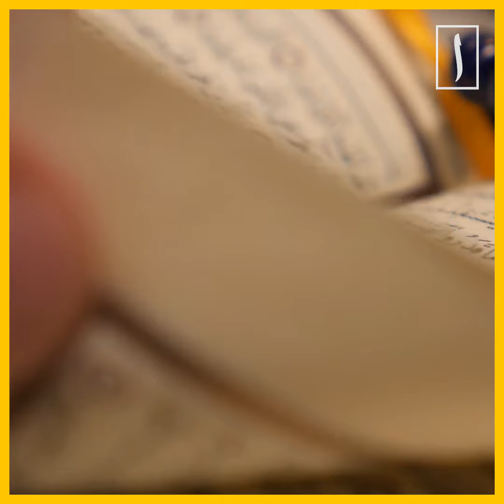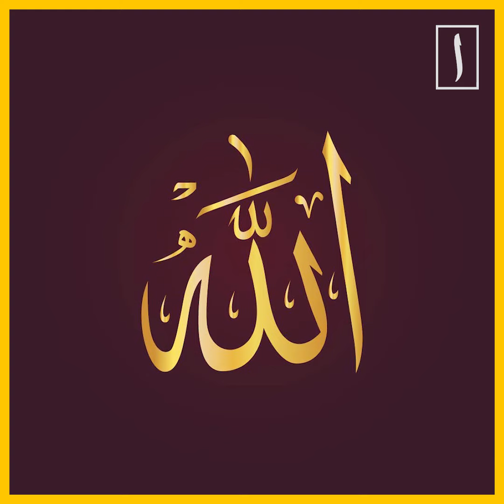В Малайзии за вывод из ислама ужесточат наказание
Заместитель министра Малайзии по делам религий Ахмад Марзук Шаари предложил предпринять дополнительные шаги для предотвращения распространения немусульманских религий среди мусульман.
Сообщается, что Федеральная конституция уже дает возможность штатам и федеральным территориям вносить поправки в свои законы, чтобы сдерживать немусульман.
Власти также обратились к руководству штатов, в которых уже есть законы, по контролю за распространением неисламских религий среди мусульман, с просьбой усилить их правоприменительную деятельность